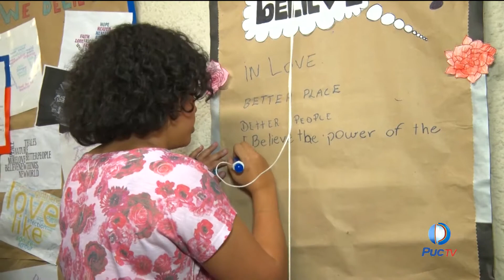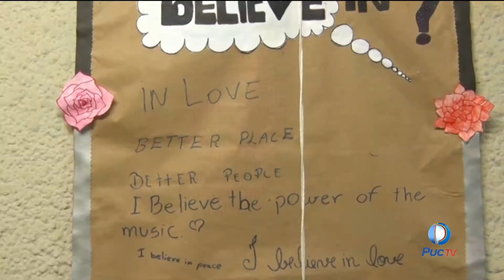Em ritmo de Copa, PUC Idiomas promove mostra cultural